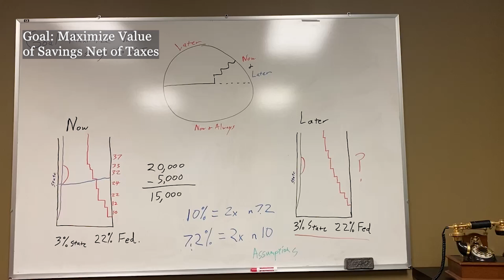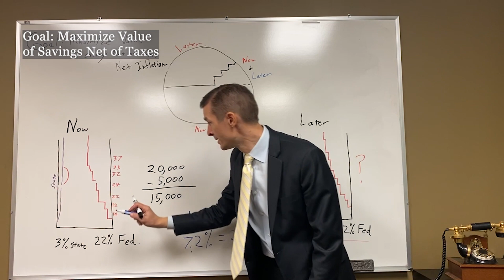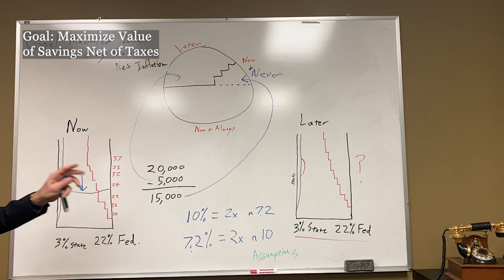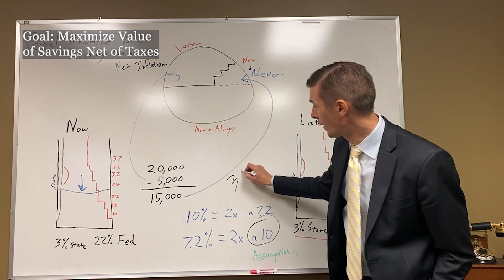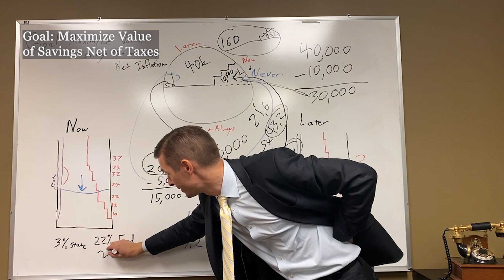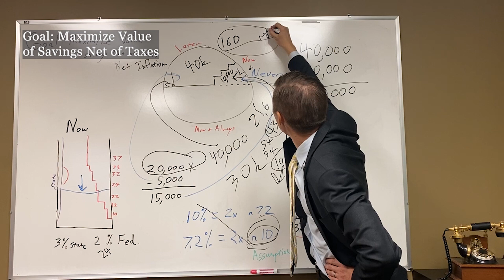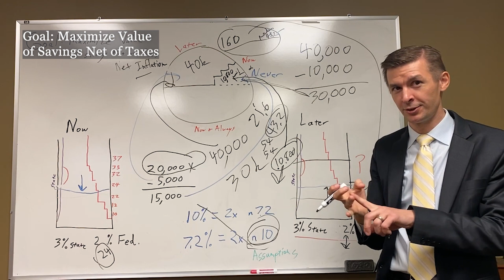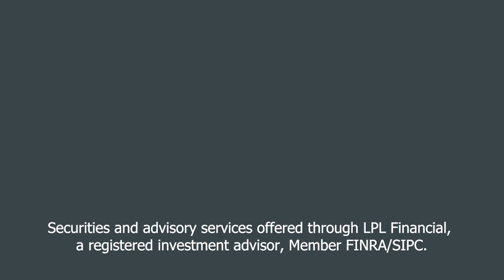Maximize Value of Savings Net of Tax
Dustin Mac Brown, CFP, AAMS
Financial Advisor
Member Securities and advisory services offered through LPL Financial, a registered investment advisor, Member FINRA/SIPC. Third party posts found on this profile do not reflect the views of LPL Financial and have not been reviewed by LPL Financial as to accuracy or completeness. The financial professionals associated with Dmbrown Financial or LPL Financial may discuss and/or transact business only with residents of the states in which they are properly registered or licensed. No offers may be made or accepted from any resident of any other state.